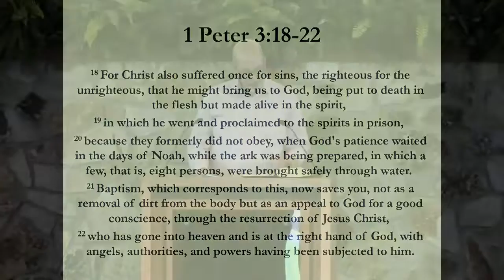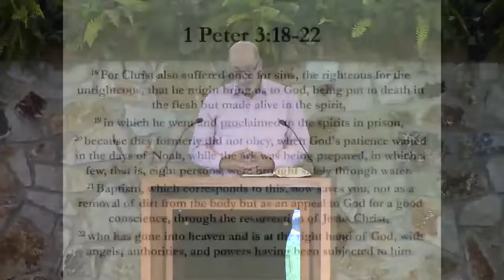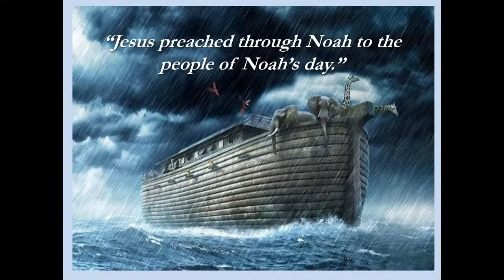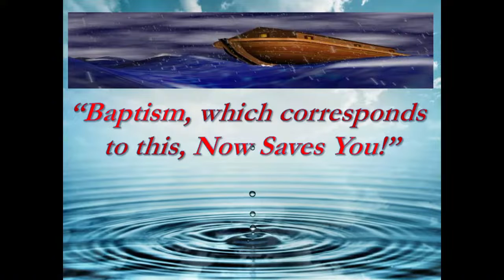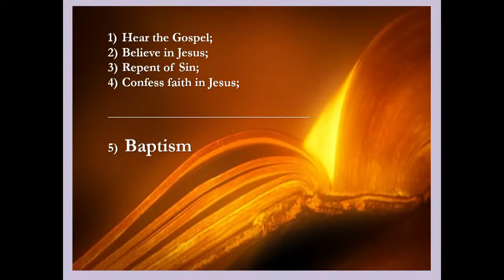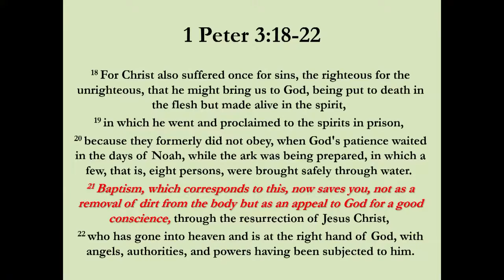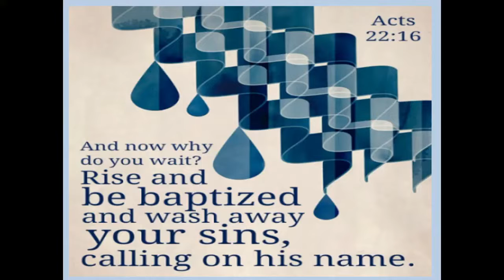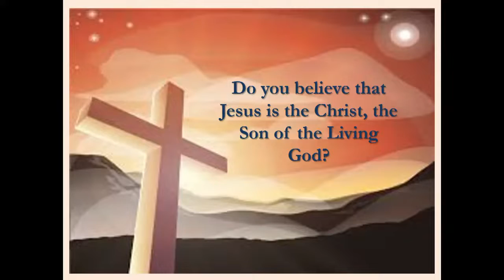Sunday AM Sermon 8/21/2022